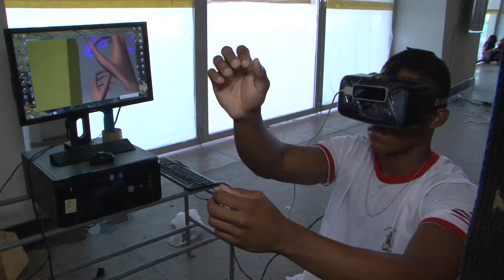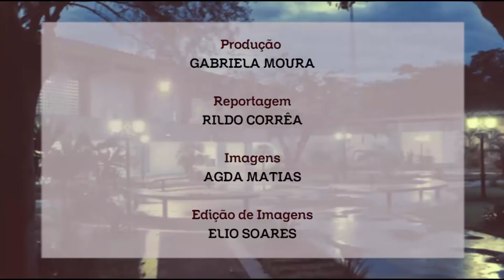II Feira das Profissões - UFMA 2017